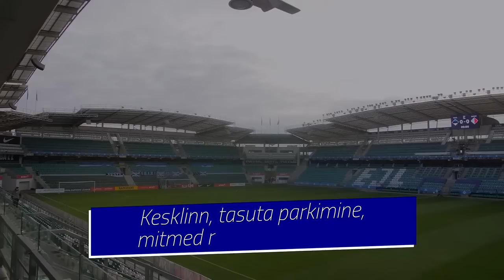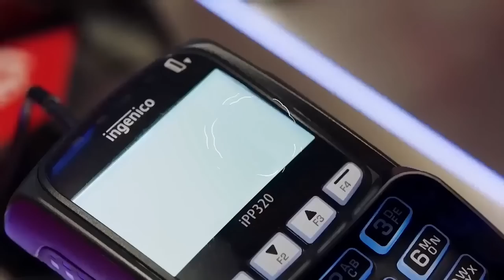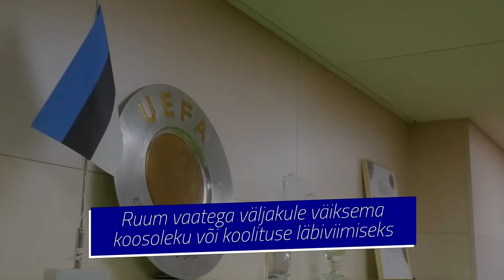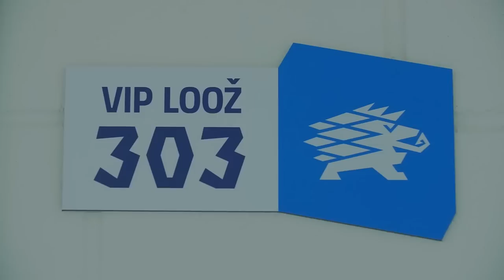TALLINNA FC FLORA - TARTU JK TAMMEKA, NAISTE MEISTRILIIGA 1. voor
TALLINNA FC FLORA - TARTU JK TAMMEKA
NAISTE MEISTRILIIGA 1. voor
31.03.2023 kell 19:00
Sportland Arena